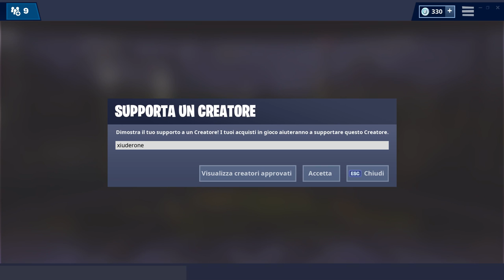HO SBLOCCATO LA FASE 4 DELLA SKIN CUORENERO! (Fortnite stagione 8)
Ecco per voi la FSE 4 di CUORENERO! MERAVIGLIOSO!

BENVENUTO!

➜ Motherboard: MSI Z97M GAMING
➜ GPU: NVIDIA GeForce GTX 970
➜ Cuffie: TRUST GXT 393 MAGNA
➜ Mouse: TRUST GXT 188 LABAN
➜ Tappetino: OMEN Mouse PAD 300
➜ Tastiera: TRUST GXT 890 CADA
➜ Microfono: TRUST GXT 252+ EMITA PLUS
➜ Sedia: AROZZI Torretta Orange
➜ Desk: AROZZI Arena-Green
➜ Webcam: Microsoft Lifecam Studio
➜ Handcam: Microsoft Lifecam HD-3000
➜ Monitor(2x): MSI OptixG24C LED Gaming Monitor 24''

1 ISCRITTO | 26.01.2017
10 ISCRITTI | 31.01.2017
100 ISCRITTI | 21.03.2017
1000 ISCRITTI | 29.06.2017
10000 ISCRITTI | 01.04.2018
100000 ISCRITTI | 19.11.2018